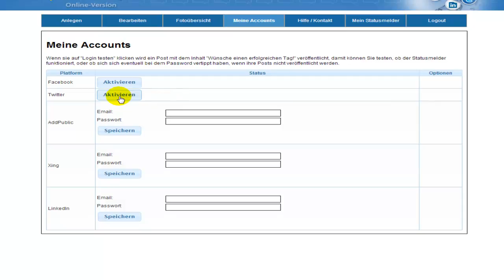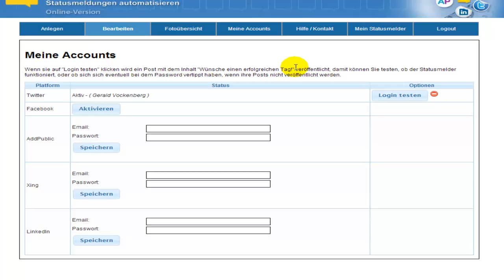Twitter aktiveiern im StatusMelder-Online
So verknüpfen Sie ihren Twitter-Account mit dem StatusMelder-Online.

Sie kennen den StatusMelder-Online noch nicht!